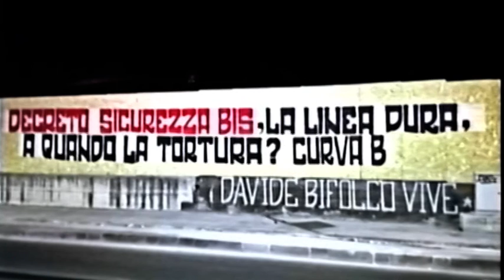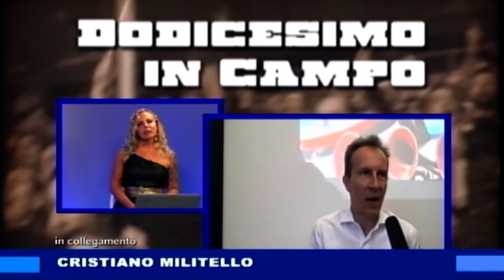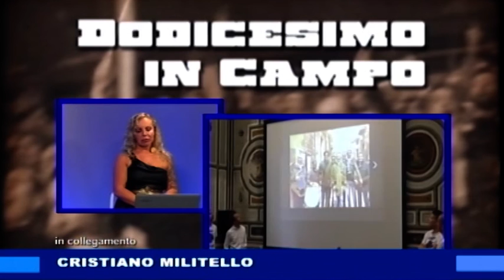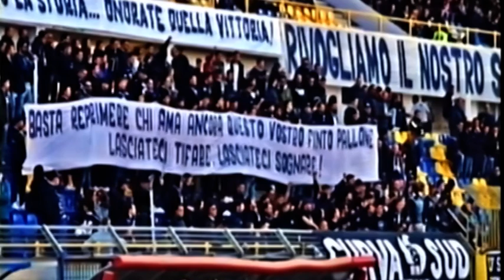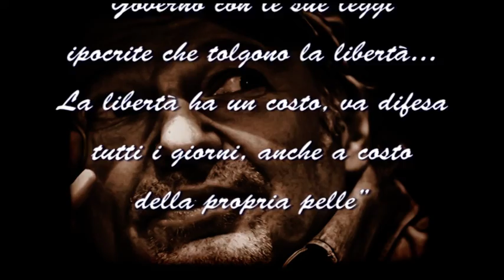Napoli: puntata speciale di “Dodicesimo in Campo – Stagione 2019/2020”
Dagli studi di Canale 271 di Tele Capri Event, ventiquattresima puntata (speciale) di “Dodicesimo in Campo – Stagione 2019/2020”

Ospiti della puntata: Senatore Vito Crimi, Vice Ministro dell’Interno ; Roberto De Zerbi, allenatore del Sassuolo ; Cristiano Militello, “Striscia lo striscione” ; Emilio Coppola, avvocato e grande tifoso del Napoli